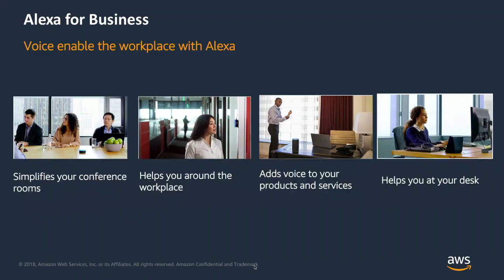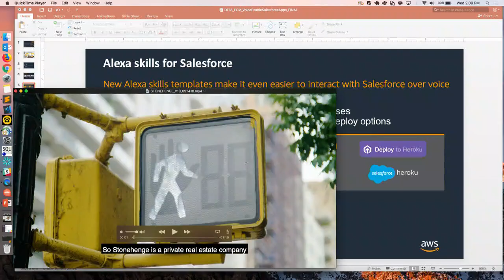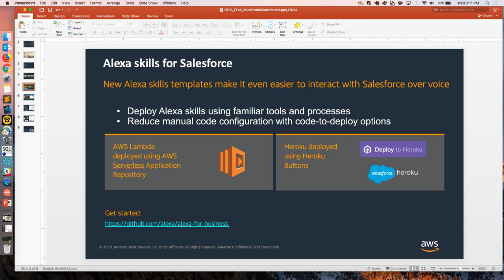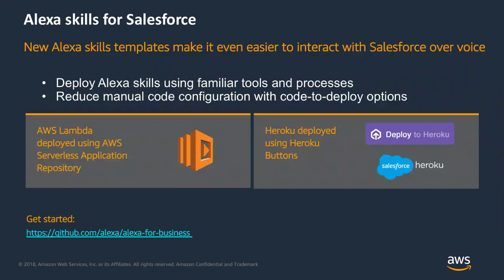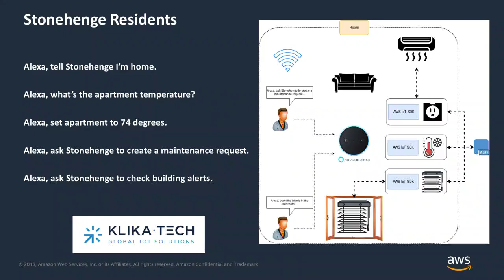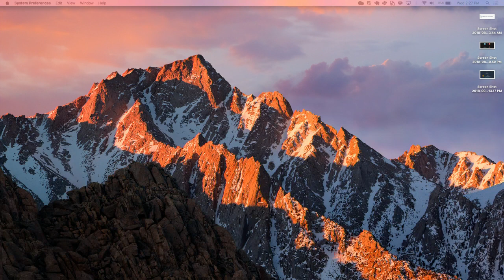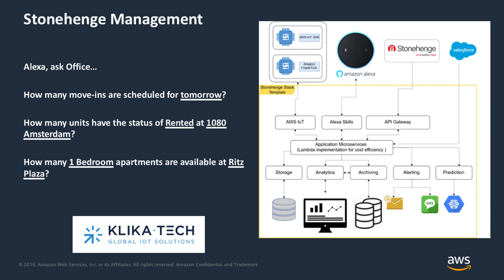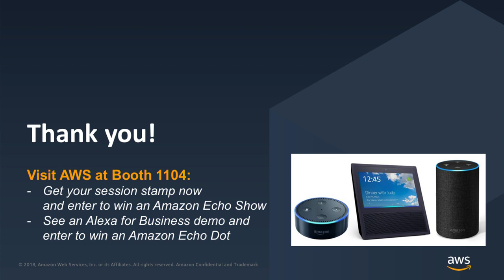Voice Enable Salesforce Apps - Getting Started With Amazon’s Alexa For Business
Alexa helps you access music, news, timers, and more using just your voice.